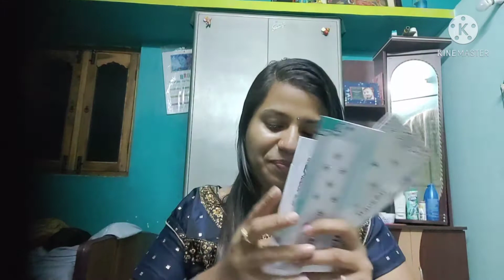R K Beach road Craft Bazar haul//10రూ,50రూ,70రూ,100 రూ కలెక్షన్👌 తక్కువలో బెస్ట్ షాపింగ్ చేశా😍